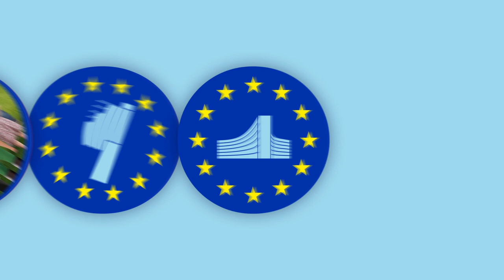You don't want GMOs in Europe? Neither do we!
To date, Europe has been relatively spared from genetically modified crops and food. That's because you - citizens, consumers and farmers - don't want GMOs on your plates or in your fields.

The European Parliament has taken a strong position against the authorisation of GMOs, with the Greens taking the lead in pushing for this.

But the European Commission continues to support GMOs through attempts to authorise a new genetically-modified maize variety (GM 1507) and renationalising the authorisation process, which could open the door to GM crops in Europe.

The incoming European Parliament will have a direct say in electing the next president of the European Commission. That means voters in the European elections can influence the make-up of the next Commission...and its stance on GMOs.

EU citizens have a right to choose what they want to consume. You can use your democratic right to put pressure on MEPs to fight against GMOs.

For a Europe without GMOs, every vote counts.